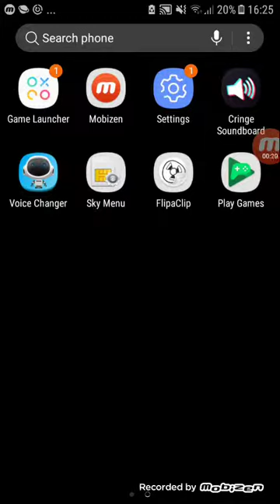Random video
First song is link of song is the My CAT song second link is the NTF  song

Enjoy lol